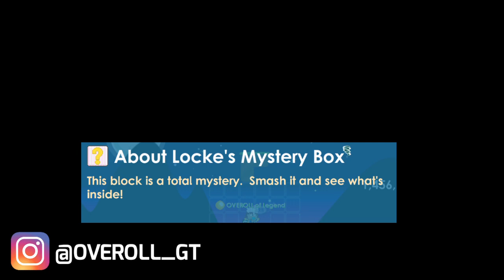Growtopia | Mystery Door Game Prize Locke's Mystery Boxes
Mystery Door Game Prize Locke's Mystery Boxes

Thanks to everyone who joined

Thanks to VioletBB, VacProof, 1000ssundee, Suedi, NoLag, and many more

🔲 OVEROLL World : BUYWINGS ~ OVEROLL ~ OVEROLLGT ~ OVERXP ~ OVERHELP ~ YOUTUBERS 🔲